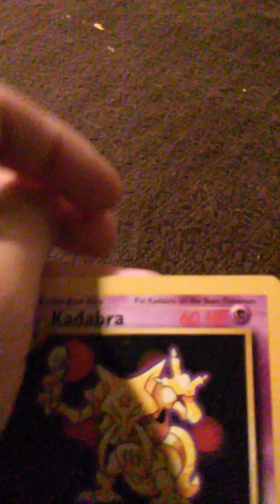I got so many cards from my best friend John part 2